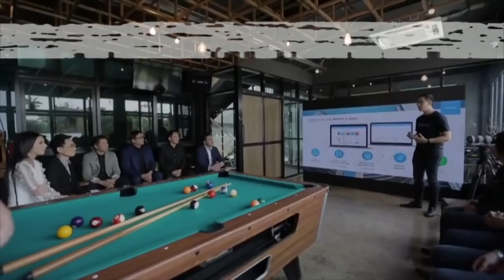Nudie Jeans ประสบความสำเร็จ เพราะยึดมั่นใจ “จุดยืน” | EP.191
Nudie Jeans ประสบความสำเร็จ เพราะยึดมั่นใจ “จุดยืน”

ไม่ว่าใครๆ ต่างก็อยากถอดบทเรียนธุรกิจ จากธุรกิจที่ประสบความสำเร็จ มาเป็นบทเรียนธุรกิจให้กับตัวเองอยู่แล้ว เพราะประวัติธุรกิจเหล่านี้ นอกจากจะมีเรื่องราวธุรกิจที่เค้าทำมาแล้ว ยังเป็นบทเรียนที่สอนธุรกิจให้เราได้อีกมากมาย เราจะได้เอามาเป็นแรงบันดาลใจและพัฒนาตัวเอง เหมือน Nudie Jeans ประสบความสำเร็จ เพราะยึดมั่นใจ “จุดยืน”

เพราะไม่ว่าจะเป็นเรื่องของการตลาด หรือการทำธุรกิจ ที่สามารถเป็นแรงบันดาลใจให้เราได้ แทนที่จะมัวแต่คิดว่าทำธุรกิจอะไรดี หรือทำธุรกิจอะไรดีลงทุนน้อยกำไรงาม และถ้าคุณอยากทำธุรกิจให้รวยทำธุรกิจให้ประสบความสำเร็จ ก็ไม่ต้องมัวแต่คิดว่าจะทำธุรกิจอะไรได้เงินดีหรือทำธุรกิจอย่างไรให้รวย แต่การเริ่มต้นทำธุรกิจนั้น แค่คุณมีไอเดียธุรกิจและสามารถสร้างธุรกิจขึ้นมาได้ จากการเริ่มทำธุรกิจจากในสิ่งที่ตัวเองรัก คุณก็สามารถหาเงินจนรวยจากการขายของหรือขายของออนไลน์ หรือแม้กระทั่งเปิดร้านที่ตัวเองรัก เพราะทั้งหมดนี้คือมุมมองของการหาเงินล้าน จากเจ้าของธุรกิจที่ประสบความสำเร็จ ซึ่งเราสามารถถอดบทเรียนมาดู ว่าเค้าทำการตลาดอย่างไรและทำธุรกิจอย่างไร ถึงสามารถประสบความสำเร็จได้ขนาดนี้

- เปิดร้าน กำไร 5,000 บาท แต่คนมาขอซื้อกิจการ 10 ล้านบาท ทำได้ยังไง? youtu.be/s3mVuXHyXps
- Starbucks มีกลยุทธ์อะไรเปลี่ยนคุณ เป็นลูกค้าประจำ youtu.be/K1Ay8Ccoy8k
- เคสการตลาดที่สนุกที่สุดในโลก McDonald’s vs BurgerKing youtu.be/bgi1vPlOk4o
- ปี 2020 ธุรกิจอะไรมาแรง + คนไทย กำลังอยากซื้ออะไร? youtu.be/rxx2_QomZ3A
- ขายของออนไลน์ รับเงินเข้าบัญชีส่วนตัว จะโดนปรับไหม ผิดกฎหมายหรือเปล่า youtu.be/zDSetS9P3fc